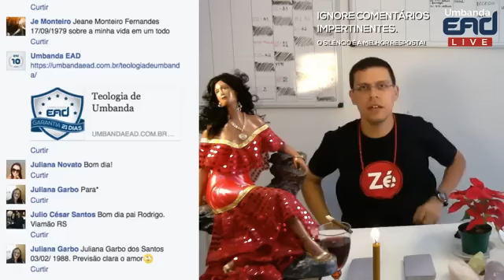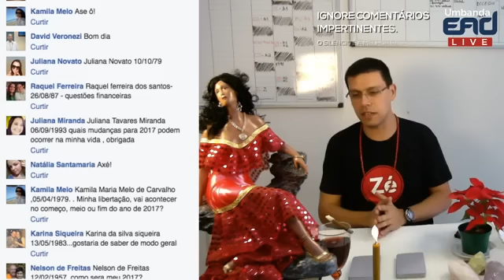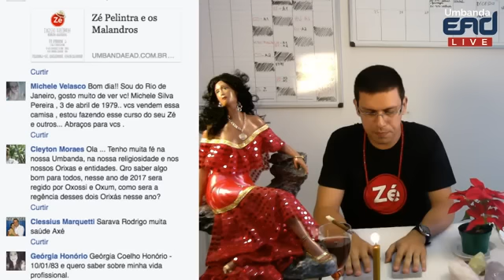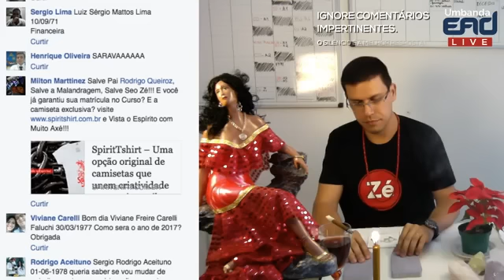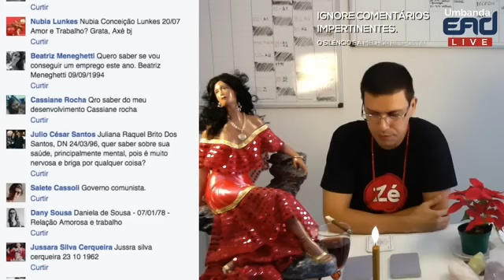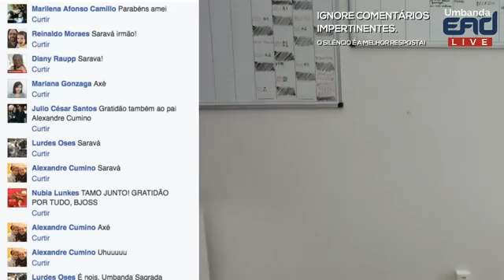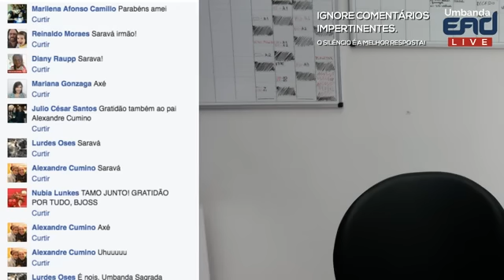Oráculo na Umbanda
UEAD LIVE - 20/12/2016